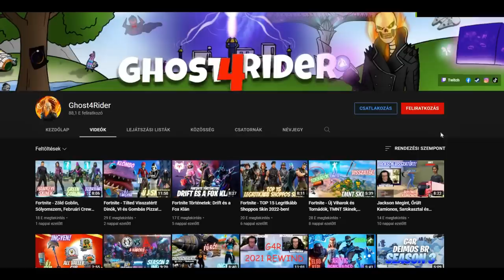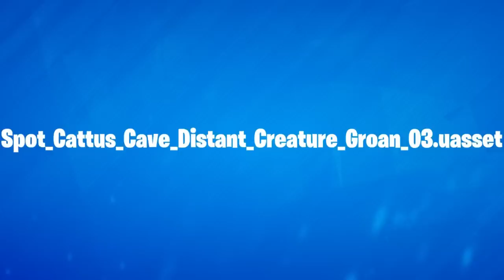Fortnite - Cattus Visszatérése, Paradigm Körözése, Új Grotto! fortniteteória 145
Support a Creator kódom: Ghost4Rider
Másik Csatornám: Ghost4Rider Streamek
FB Csoport: Ghost4Rider Teória Barlangja